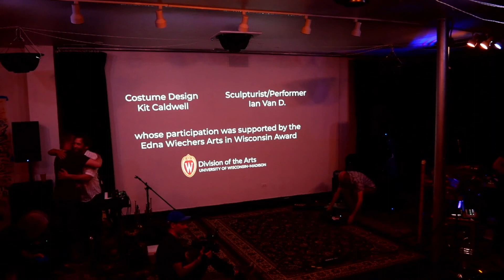You Of All People: 'Ghost Wars' - June 25, 2022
ghost wars

america is a ghost in a void bent into the sum of our mistakes

where shadows wander in the darkness unseen

teetering on the edge of chaos

merchants of certitude deliver holy capitalism

-- where war follows money and money follows war… endless wars

this is the business that is our america

[excerpt from america is a ghost_thomas ferrella]

a film_handcrafted in real time by aaron granat + thomas ferrella music by you of all people - ed ahrens_kevin schaefer_nick orlowski_phil redman_steve tyska_thomas ferrella

thomas ferrella

untethered, auto-didact, visual and performance artist resides in madison, wi, he has participated in a carl wilkens fellowship, nominated by TIME for a “can’t miss” photography show at the gage gallery

[chicago] in 2016, won a NBC award for his 30 year photo-documentary work of roadside memorials titled not forgotten, premiered his 1 world project in cuba in 2017 and is known in small circles for running bluestem jazz, ghost wars is his third film with granat and you of all people

aaron granat

Aaron Granat is a video artist, cinematographer, editor, and teacher of media production. Spanning live, multi-media performance, documentary, screen dance, experimental, and dramatic narrative, his work has been exhibited in museums, film festivals across the world, music venues large and small,
planetariums, and billboards in city centers. Unbound by traditional forms and structures, Aaron seeks the interdisciplinary merging of practices, aestheticizing the creative process and the phenomena of reality in thought-provoking ways.

you of all people is a sonic frontier collective

youofallpeople.studio